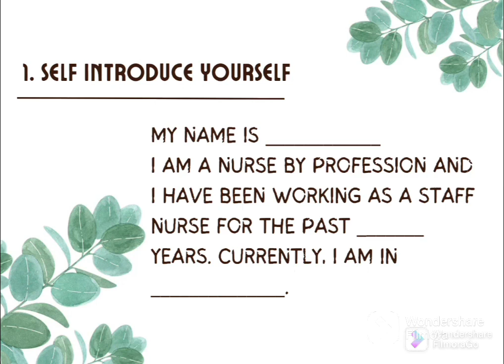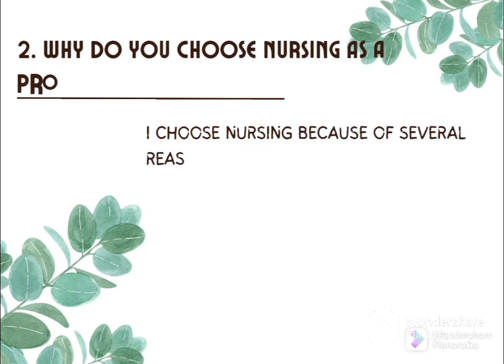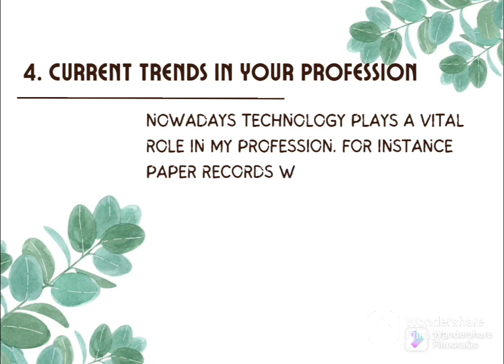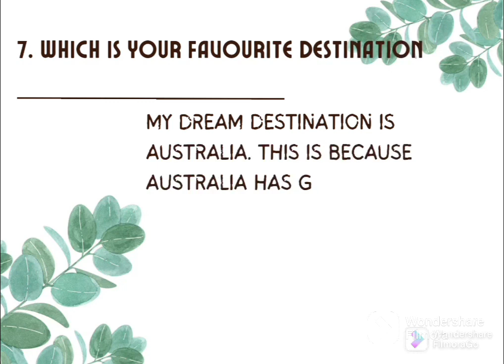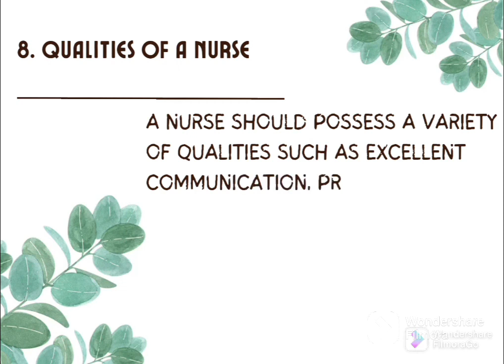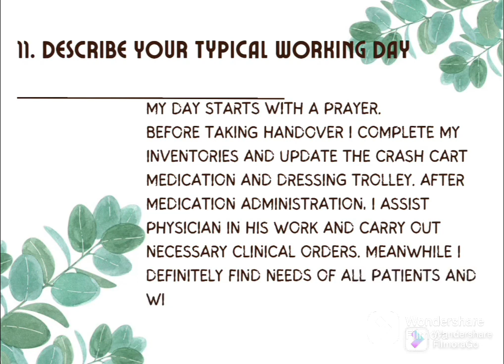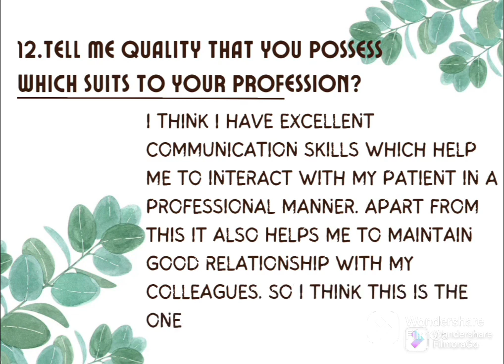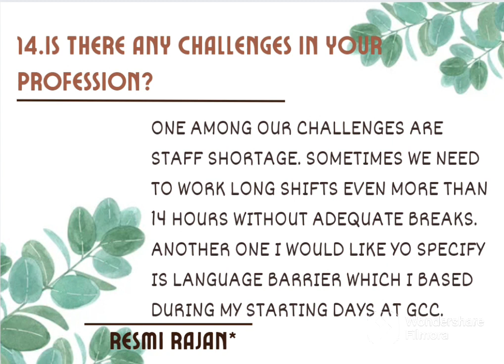Oet speaking Warm up questions with answers 2.0